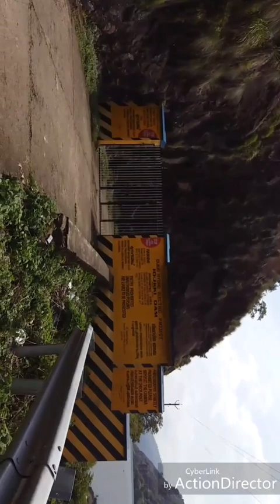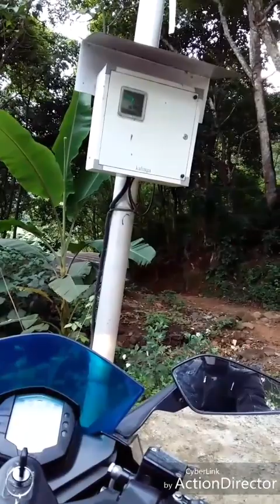Part 6 Idukki dam anchuruli